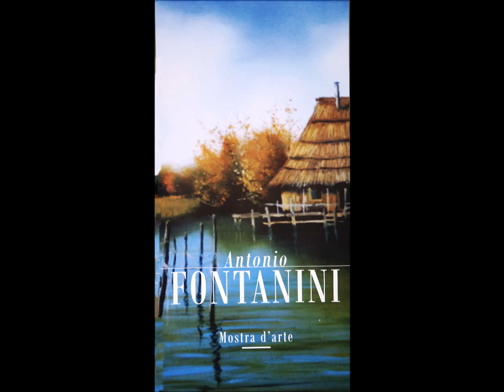Antonio Fontanini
Art&Stella e Pierangelo Marchesi presentano il pittore dello Stella.